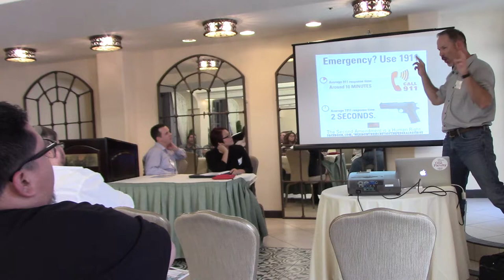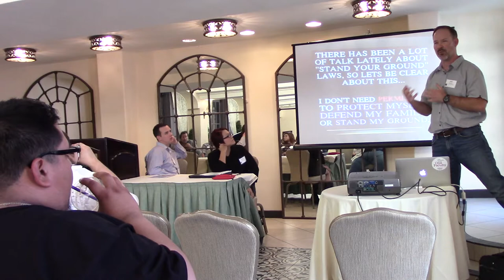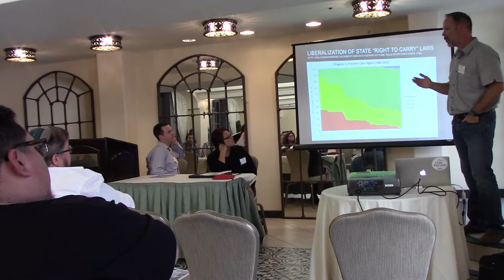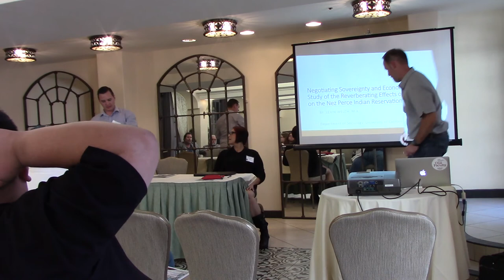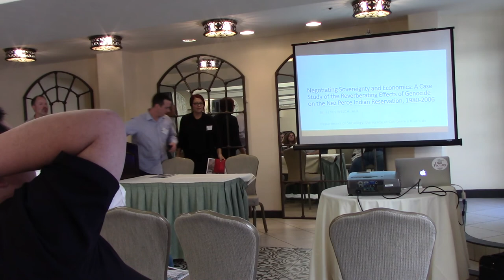California Sociological Association 2016